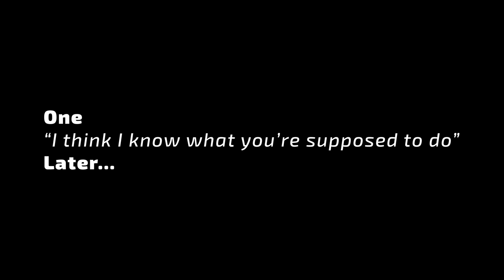TOMMY VS KNIGHT ARTORIAS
TOMMY VS KNIGHT ARTORIAS (DARK SOULS part 10)

An Extended Version is only available for Jabroni Member.